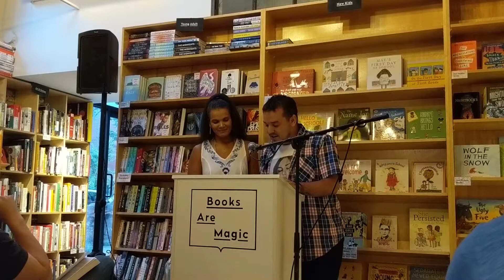Edgar Cantero - Problematic tour, Books Are Magic (Brooklyn, NY)